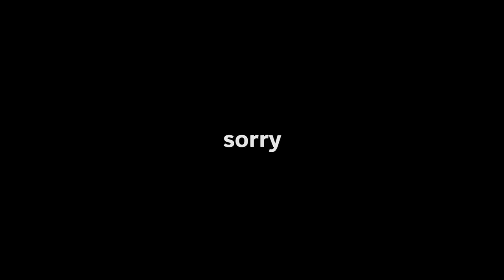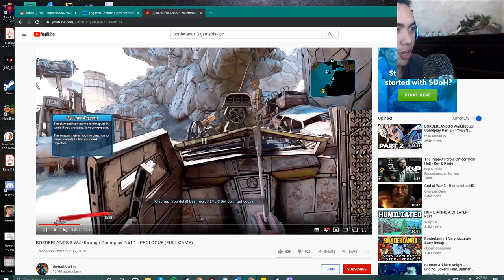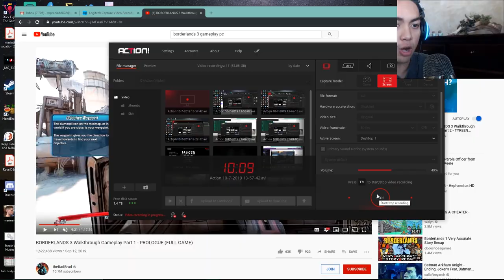I'VE BEEN VIOLATED! // Borderlands 3 GAMEPLAY (PART 1)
We're trying our best to upload more content frequently. So we're gonna do gaming on weekdays and vlogs/skits on the weekends (no guarantee)
-TheBOMBaNATION